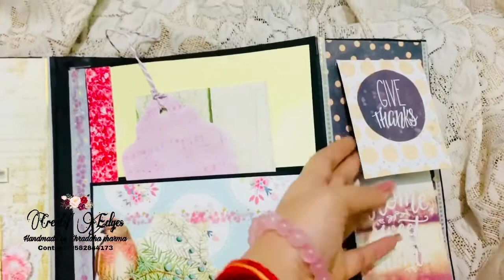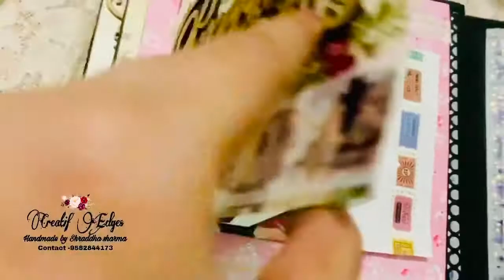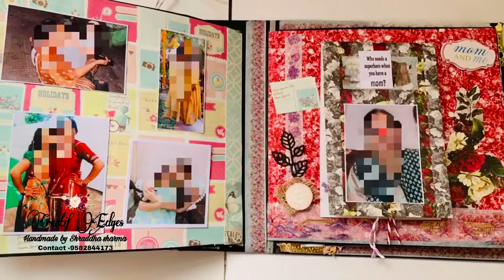Album walk through mother’s birthday special